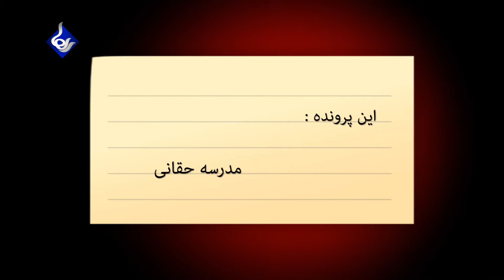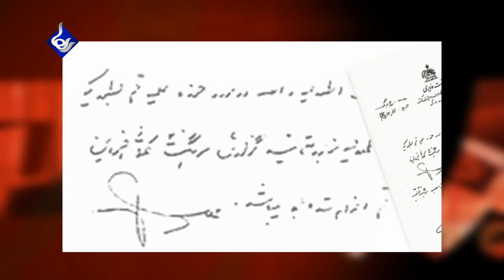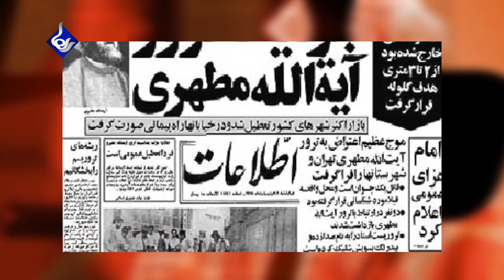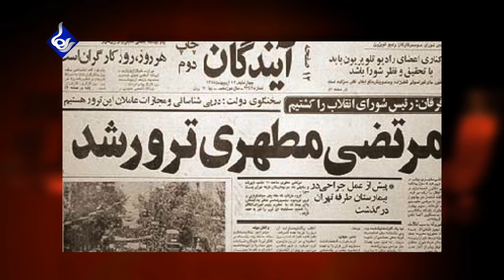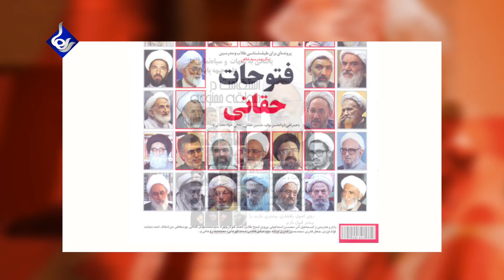Raha TV | پرونده - Parvandeh (24 Jan 14)